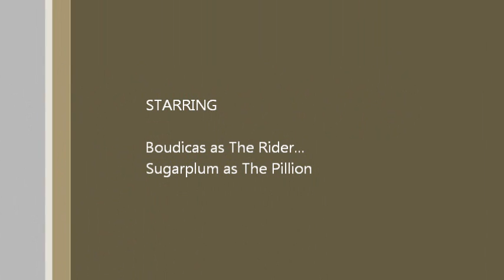Boudicas Rides The Peaks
A ride across parts of the Peak District with the Mrs riding pillion. This is my first time using my new GoPro and my first attempt at a youtube video. I added music because I forgot to pack the mic lol